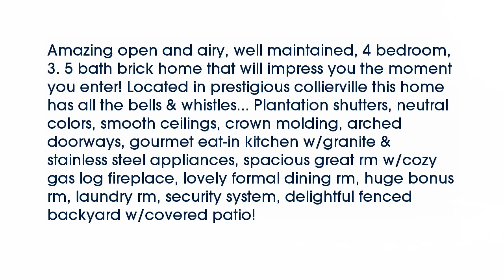Real estate for sale in Collierville Tennessee - MLS# 9973979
11288 Deep Pond Dr
Collierville Tennessee 38017
MLS# 9973979

Amazing open and airy well maintained 4 bedroom 3. 5 bath brick home that will impress you the moment you enter! Located in prestigious collierville this home has all the bells & whistles... Plantation shutters neutral colors smooth ceilings crown molding arched doorways gourmet eat-in kitchen w/granite & stainless steel appliances spacious great rm w/cozy gas log fireplace lovely formal dining rm huge bonus rm laundry rm security system delightful fenced backyard w/covered patio!